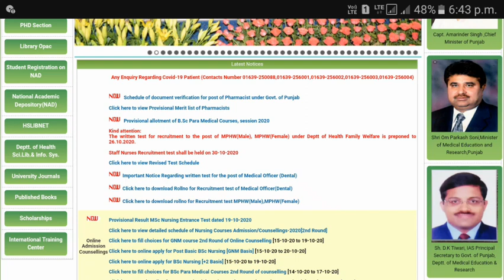bfuhs admit card | roll no | bfuhs mphw male and female roll no and admit card